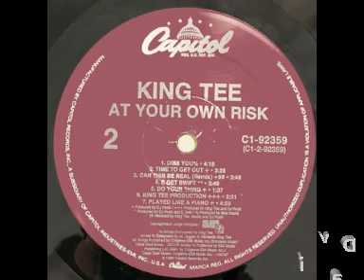King Tee - Played Like A Piano